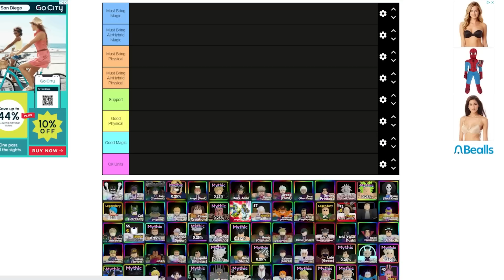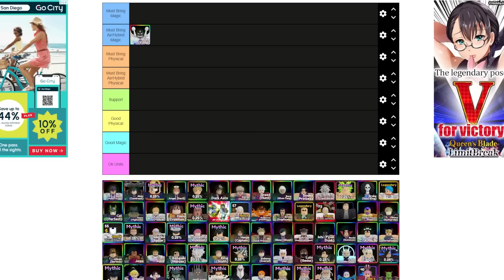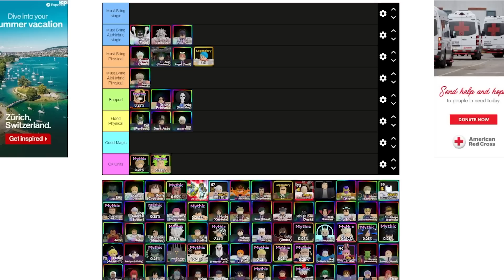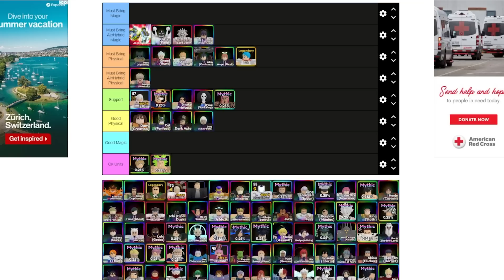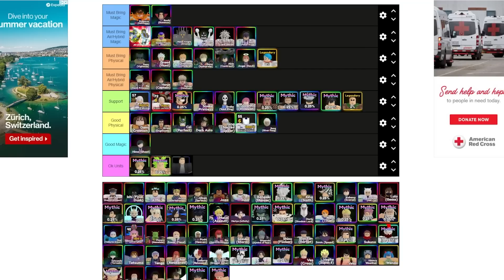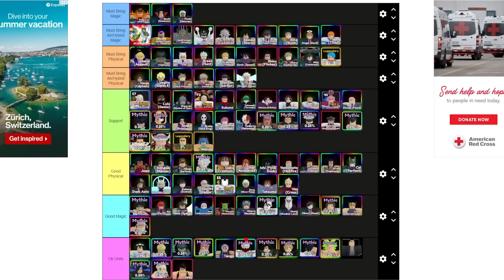NEW Update 12 Anime Adventures Tier List * Who You Should Summon For? WHO IS META?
I hope this helps! Make sure to play from beginning to end to understand my rationale : )